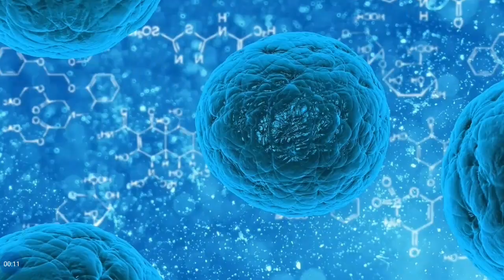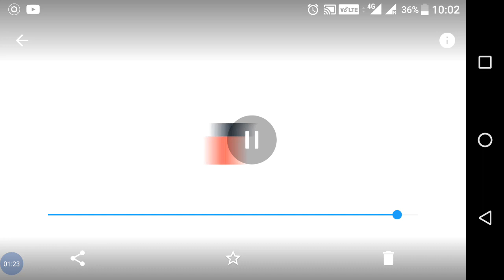దగ్గు వలనా..... ప్లైట్ యమరజన్సి లాండింగ్....! || Flight emergency landing for Coronavirus....!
Rajesh TV